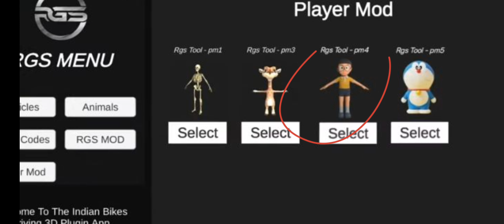Indian bike rider 3D ka marriage hall and Indian bike rider 3D ka new update and Nobita character 😱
how to download indian bike driving 3d in pc
indian bike driving 3d links
indian bikes super 3d download link
Indianbikesdriving3d 2024 update
new city in indian bike driving 3
indian truck simulator game 3d gameplay
indian bike driving 3d build
indian bike driving 3d mein new city ka link
3d driving class 2 gameplay
indian bike driving 3d driver house
indian bike super 3d plugin app
indian bike driving 3d lion code

duniya ka sabse achcha game kaun sa hai
duniya ka sabse khatarnak game kaun sa hai
duniya ka sabse famous game kaun sa hai
duniya ka sabse mast game kaun sa hai
sabse achcha game kaun sa download kar
सबसे अच्छा गेम कौन सा है
सबसे अच्छा कर वाला गेम
कौन सा अच्छा गेम है
सबसे बेस्ट गेम
बेस्ट वाला गेम

game download karne ka app
load karne wali gam
phone se kya banaa sakte hain
कर वाला गेम डाउनलो
az se chalne wala ga
mobile kitne prakar ke hote hain
achcha ki phone
mobile ke fayde
लोड करने वाला गेम
aisa kaun sa app hai jis
mobile ki kimat
phone ke naam

phone ke naam
mobile mein kaise karen
phone karne ka tarika
tap tap karne wala game
mobile ki recipe
mobile kya hai
mobile ka tarika
mobile kaise check karen
mobile kitne hote hain
पब गेम पब गेम पब गेम
kaun sa mobile
kaun sa phone

voice wala game
mobile ka upyo
yahi wali gam
पब गेम डाउनलोड
mobile ka naksha
mi ke phone mein
मोबाइल कंपनी
aaj ka mobile
chhota mobile mein
phone mein se
अप के मोबाइल में

indian bike driving 3d driver hous